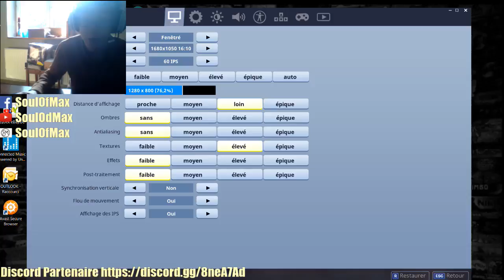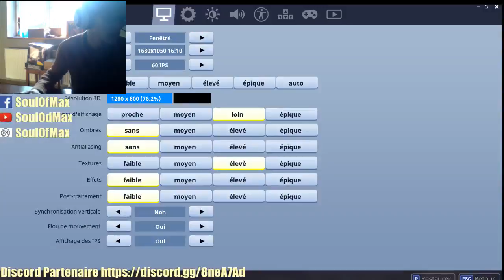Fornite Battle Royal #1 On Rush le Top1 ?!